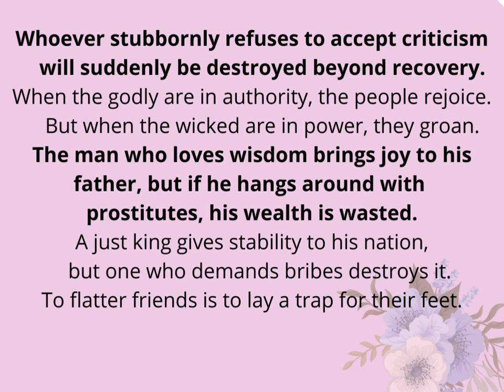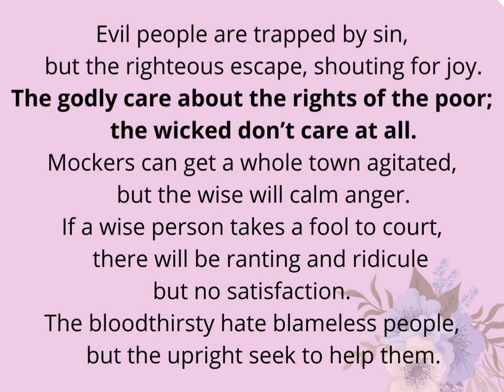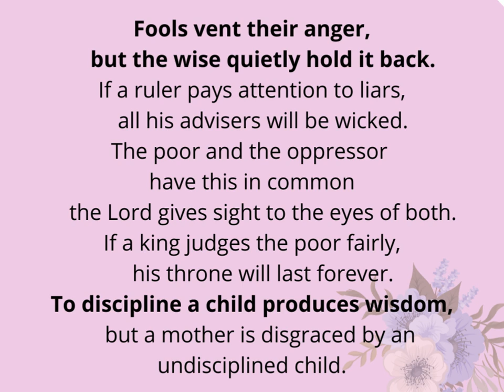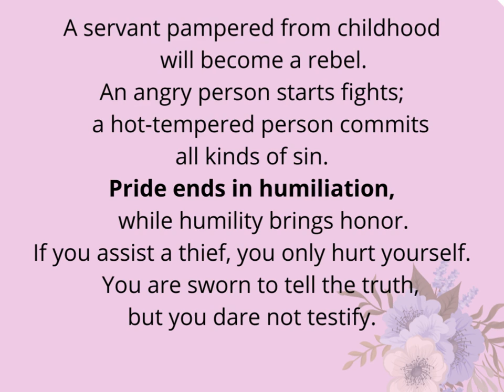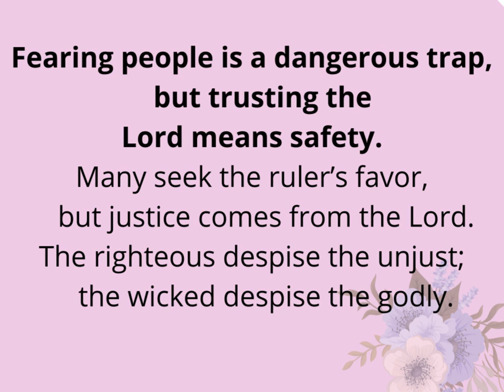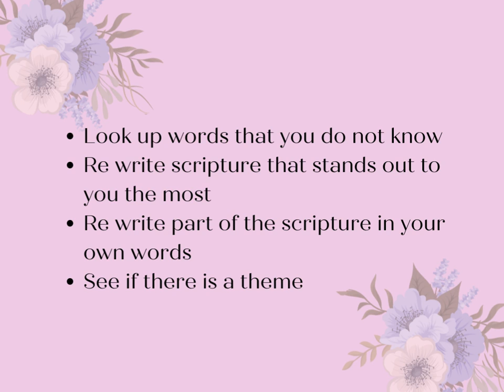Proverbs 29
If you are enjoying this series, please consider supporting this channel

👉👉A Note for God: A Daily Devotional for Ambitious Moms